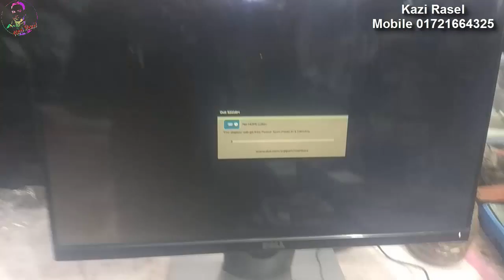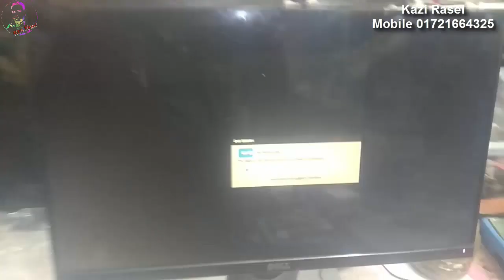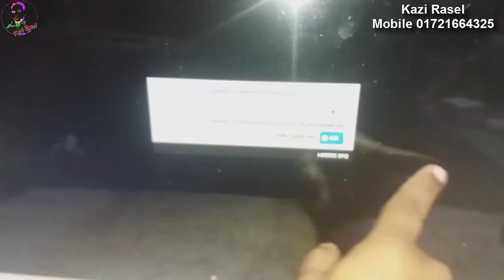Dell LED Monitor Pannel Repair in Bangla